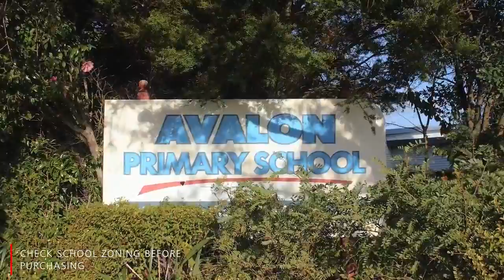Avalon, Lower Hutt Redcoats Limited Modern and Upbeat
Avalon is a clean and green suburb that runs adjacent to the Hutt River on the Valley floor. The area is well known for its family orientated community with an abundance of leisure areas, sporting facilities and affordable suburban homes.

The heart of this suburb rests at Avalon Park where many generations of families have created lasting memories. The park is a great place for families to ride bikes, skate and enjoy the duck pond. At the moment the Hutt City Council is investing five million dollars into the redevelopment of the Park which when completed will be a top recreational destination and a place of regional significance.

Avalon is home to many sporting facilities including its own tennis club and Fraser Park. Fraser Park has a large collection of grounds that are home to many different sports. The park is also undergoing its own transformation with the Community Facilities Trust working with Fraser Park Sportsville and Hutt City Council on a new and exciting development to re-vitalise Fraser Park.
The surrounding property values in the suburb are always on the rise due to the popularity of this location.

Another unique feature in the area is Avalon Studios, one of the best film and television production facilities in the southern hemisphere. The building for the Studio is currently the tallest building in Lower Hutt making it a significant landmark for the region.

Avalon is predominantly a family area and is well served with educational facilities. There are many excellent kindergarten, primary, intermediate and college level schools in the area.

Like other suburbs in Lower Hutt, there is a regular bus service connecting residents with Lower Hutt Central and beyond. Train services are also nearby allowing an easy commute north into Upper Hutt, or south into Central Hutt, Petone and Wellington.

Avalon is a great place to live with close proximity to Lower Hutt CBD, the motorway and some of the best sporting facilities in the Hutt Valley. Find the right home for you in the thriving suburb of Avalon.